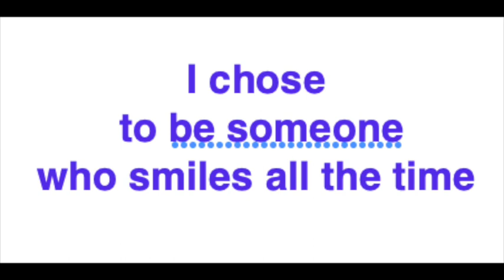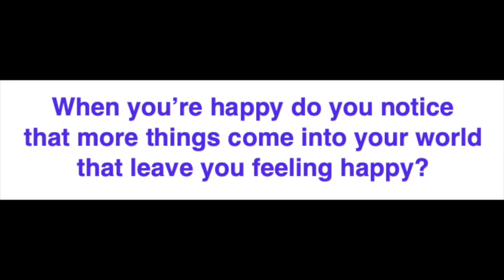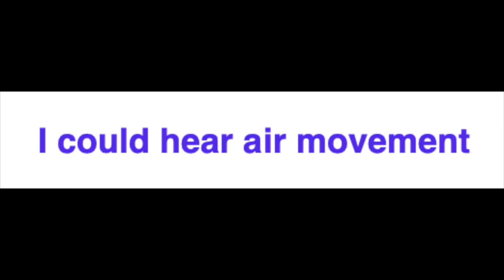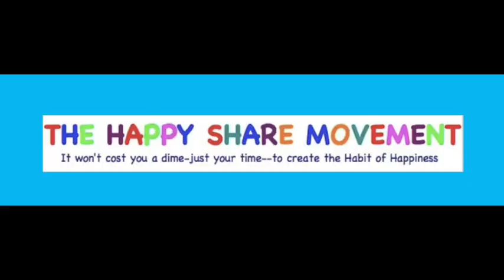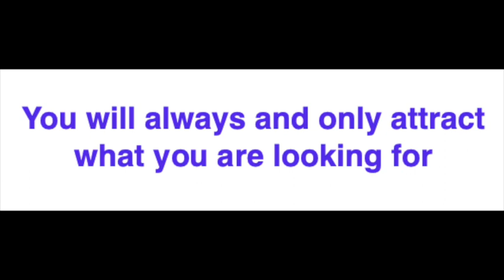Happy!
Do you feel happy? How do you know and stay that way?

Happiness is your birthrright.  You do not need to DO anything to be happy. You want to remove the blocks you alone placed on your path to living in True Happiness,

Ali Bierman highlights what happy feels like and why it matters in your world. She points out that when you feel happy more things that leave you feeling happy come into your life. Yes?

NOW is your time to change your daily thoughts and step in a new direction to create the life you say you want. Download your copy of Step In A New Direction

Join our Facebook group to make a new friend, get extras beyond the show episodes, ask your questions and suggest topics to drive your spiritual path explorations.

Grab your special Audible offer for an audiobook of your choice and the very many features on the
Listen to a sample of Maxwell Schmaltz’s Psychocybernetics

Join our private community to join Ali for a LIVE video call every month